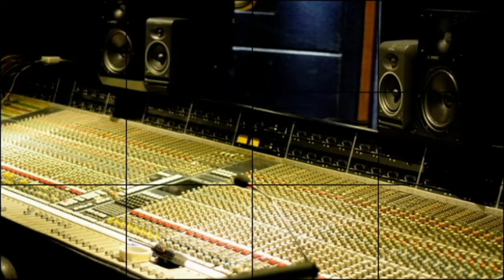Ao Amanhecer , At Dawn , Producer Marcus Cesar , Projet Poesias .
AO AMANHECER ,  Musica , Arranjos , Cordas e Flauta : Mauricio Caruzo , Bateria e Percussão : Marcus Cesar .
musica do cd Poesias Eder Xavier .
Produção : Marcus Cesar ( MC Percussion Studio )
Gravado nos Estúdios : Mosh , Caruzo , MC Percussion
Mix e Master de Paulo Penov (Studio Mosh ) 04/2015 .